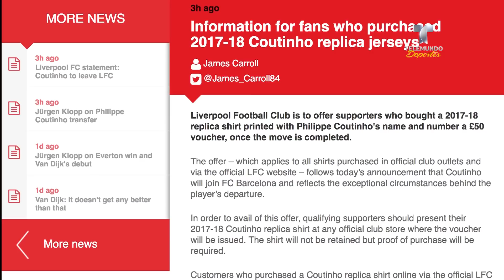¡No quemes tu jersey de Coutinho! Existe recompensa | Premier League | Telemundo Deportes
Video oficial de Telemundo Deportes. En el Liverpool "nadie camina solo", por lo que el conjunto busca recompensar a su seguidores con un... ¡Ofertón!